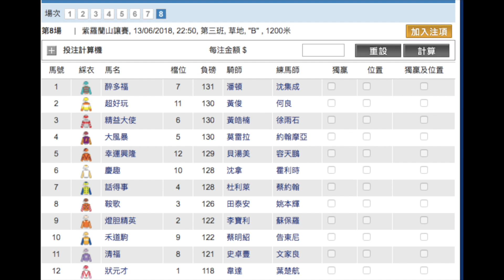賽馬心水 小米講馬 愛馬享清福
13/06/2018, 星期三, 跑馬地
愛馬劍 祈普敦 麥菲文
清福 史卓豐 文家良